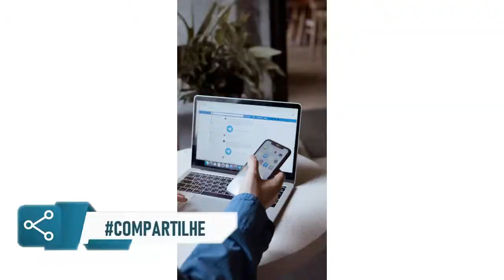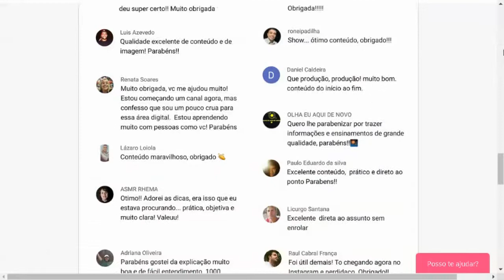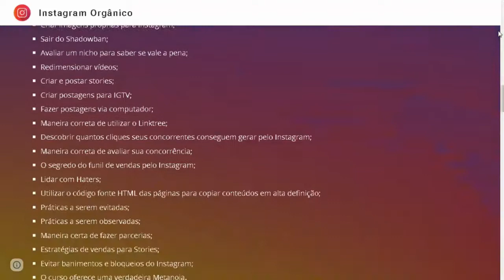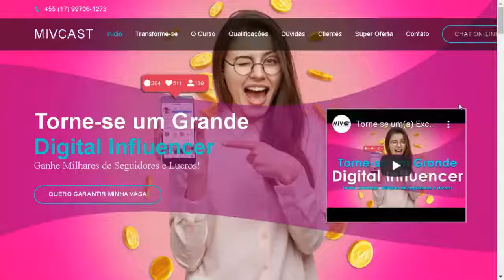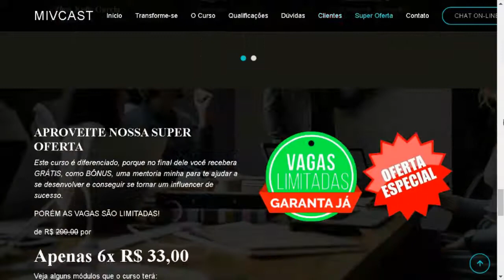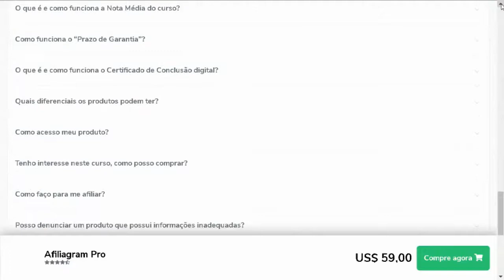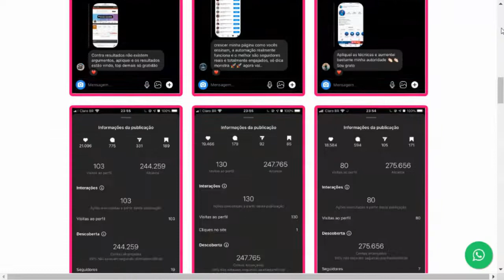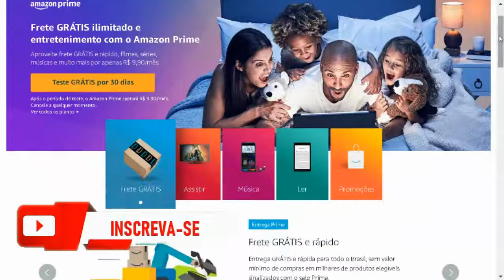TOP 10 MELHORES CURSOS SOBRE INSTAGRAM 2021 - QUAL É O MELHOR TREINAMENTO DE COMO GANHAR DINHEIRO?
1° Instamoney - MELHOR TREINAMENTO DE INSTAGRAM
8° Fotos e Vídeos Incríveis com Celular para o Instagram
BÔNUS EXCLUSIVO - NÃO PAGUE FRETE E AINDA GANHA MAIS! ACESSA E CONFIRA!

você deseja criar um instagram que bomba de seguidores e vendas? Mas não sabe como.

os 10 melhores cursos para atrair seguidores e assim, gerar um aumento em suas vendas significativamente,

Se deseja ser um dessa pessoas que estão lucrando com a plataforma.

Outros vídeos do canal que podem te interessar!

6 MELHORES CURSOS DE SOBRANCELHAS ONLINE DE 2021   QUAL É O MELHOR CURSO PARA SOBRANCELHA INTERNET

tags ignora